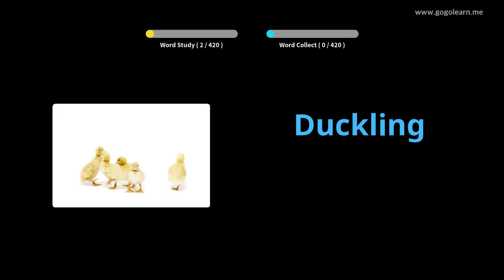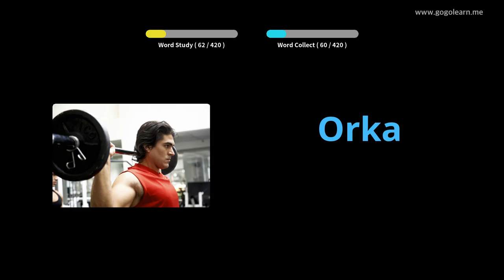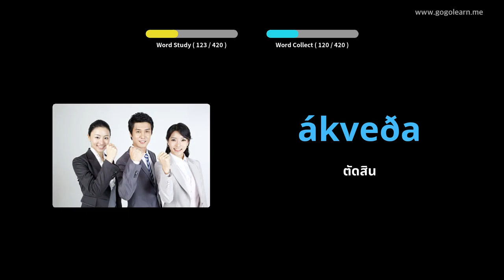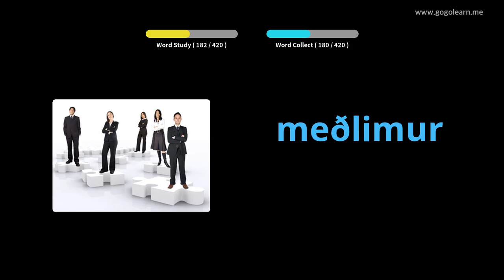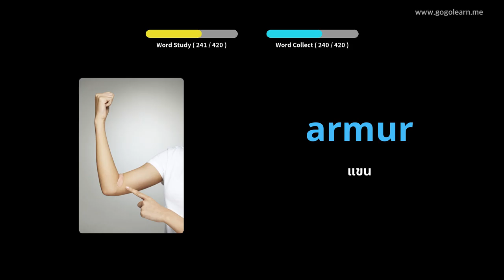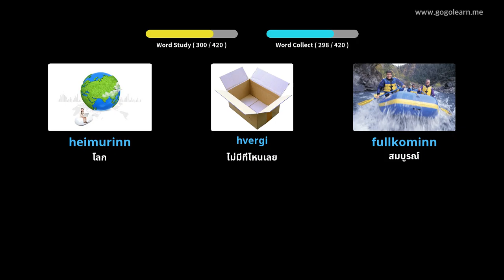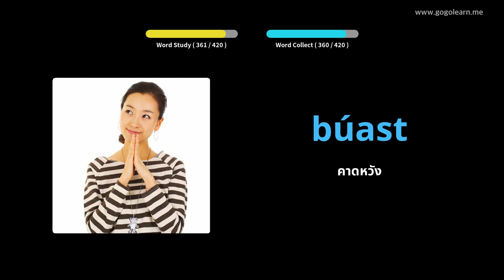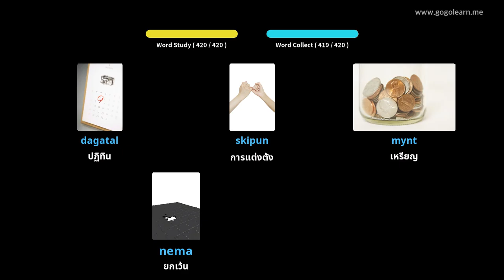โรงเรียนมัธยมศัพท์ไอซ์แลนด์ 2 | Golearn